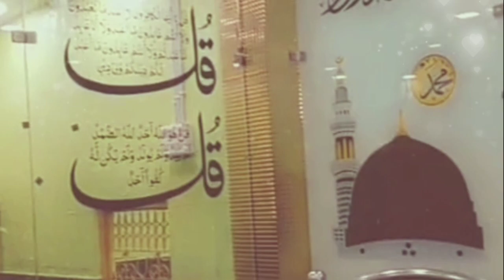Billa Campbell kambalposh Baba shishgarh Unnati kambalposh Baba ki channel hasan 22🇮🇳